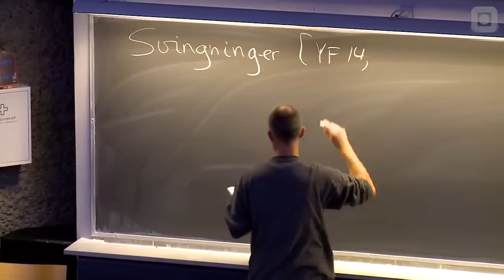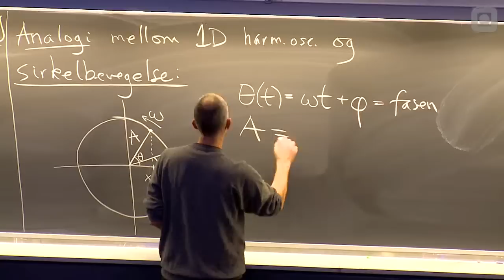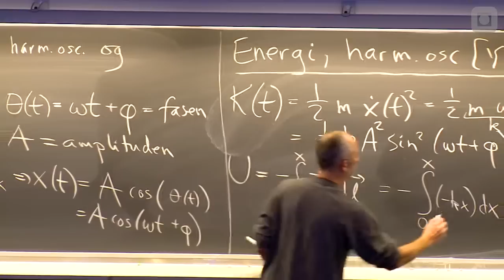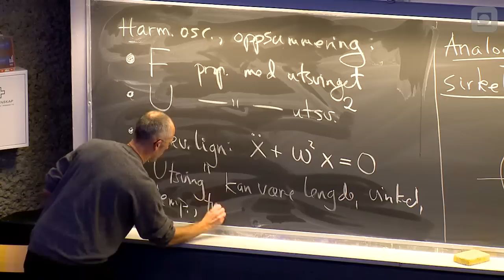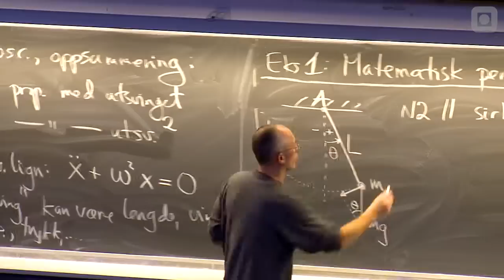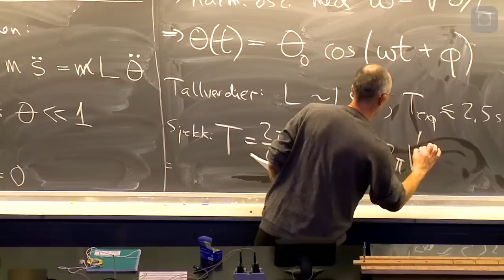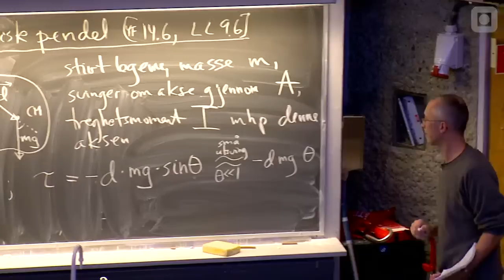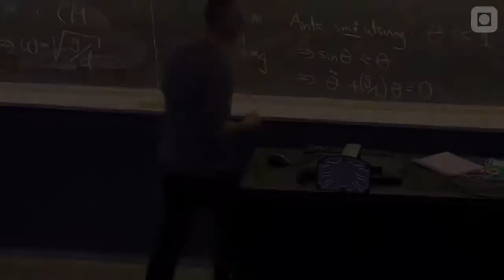38: Svingninger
Jon Andreas Støvneng: Energi for hamonisk oscillator. Eksempler: Matematisk og
fysisk pendel. Dempede svingninger. Tvungne svingninger og resonans.